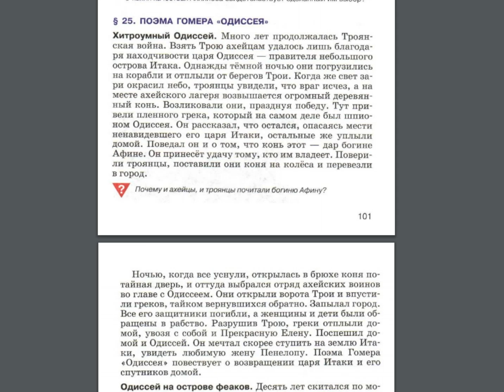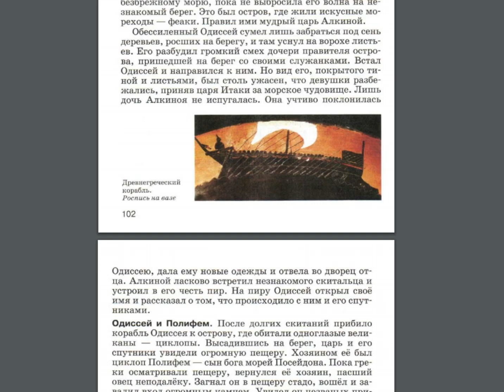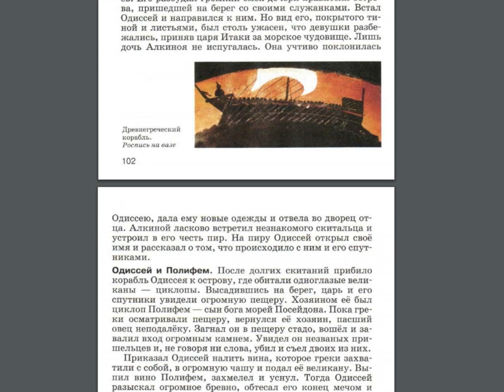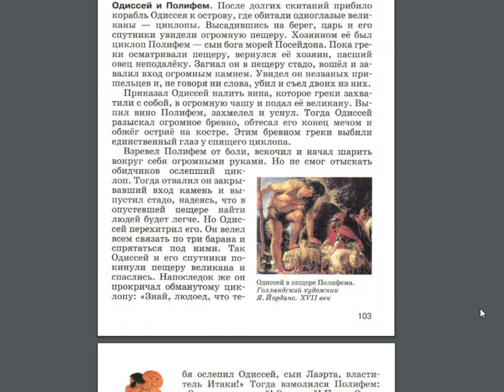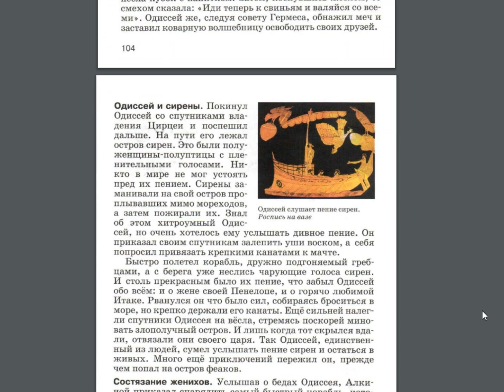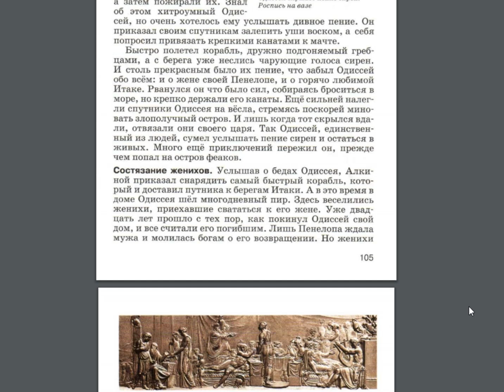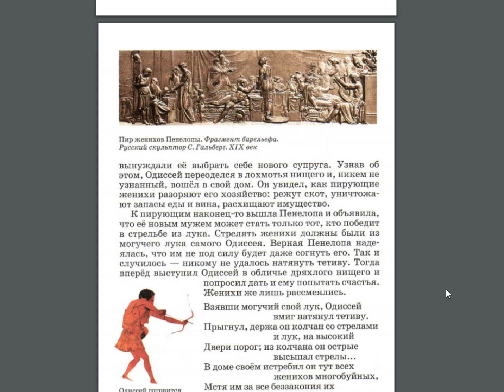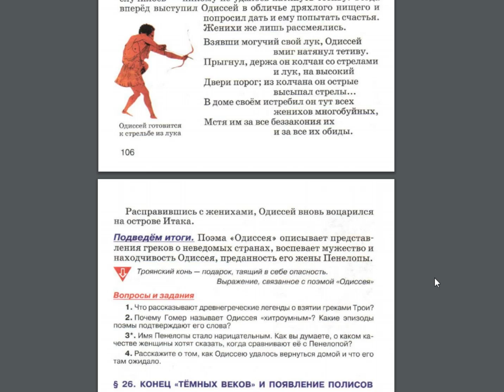История 5к §25 Поэма Гомера "Одиссея"